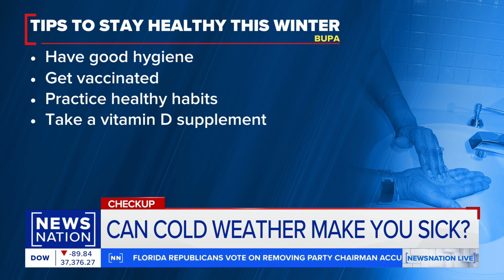Tripledemic News Nation Interview